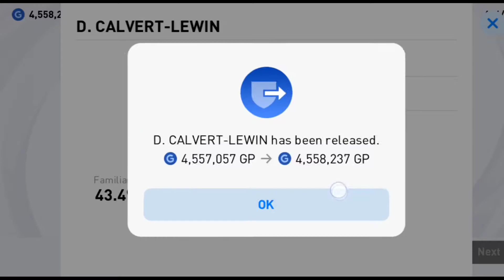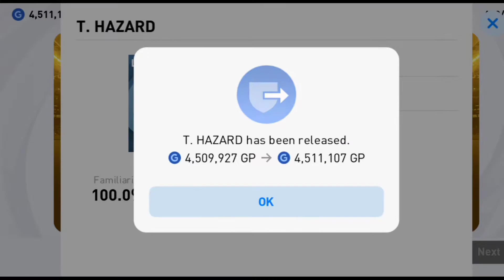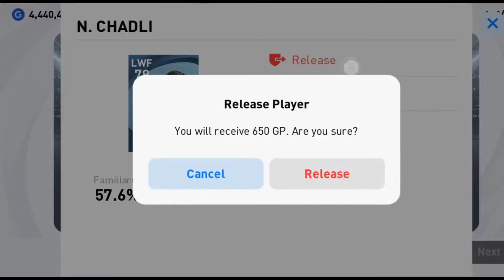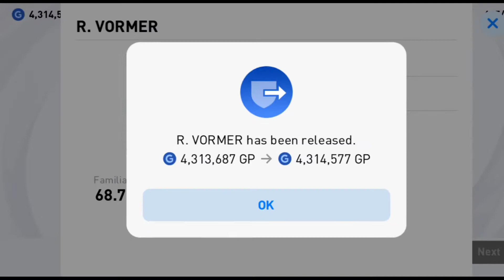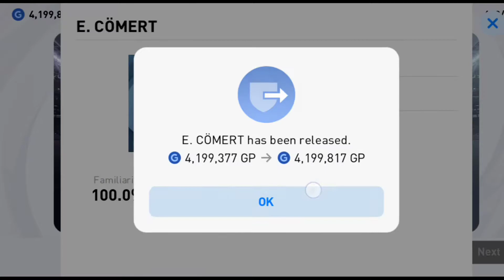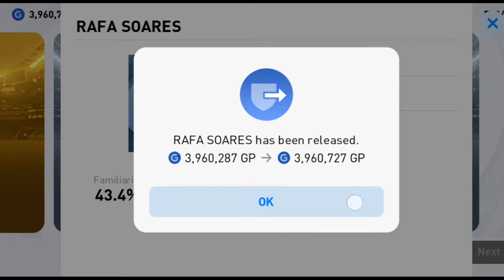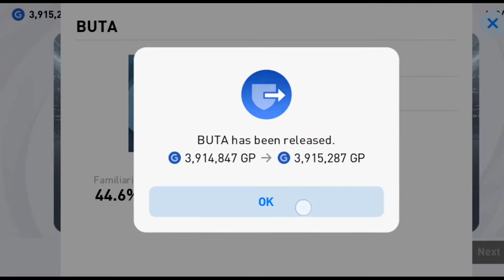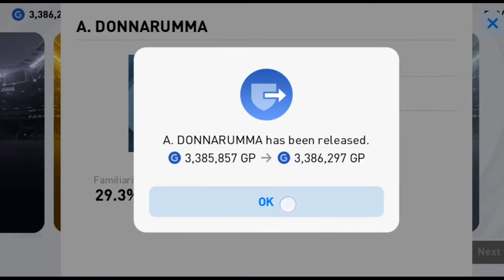King of Midfield/Hunt for the Steven Gerrard Captain fantastic/Legend Boxdraw /Pes21mobile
Steven Gerrard

Xabi Alonso

F.Inzaghi

Hp box draw

Legends

Black ball

silver ball

Midfield king

super sub king